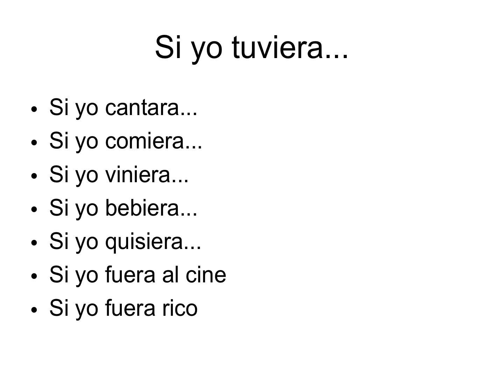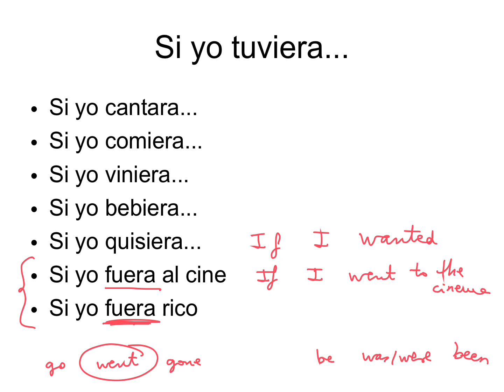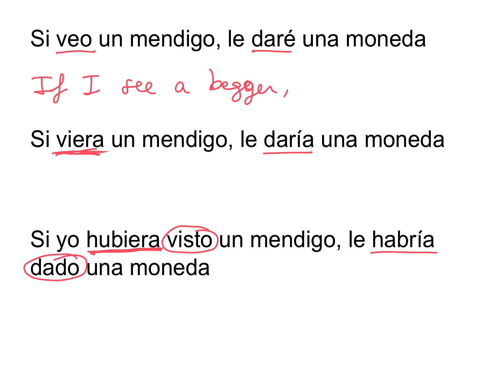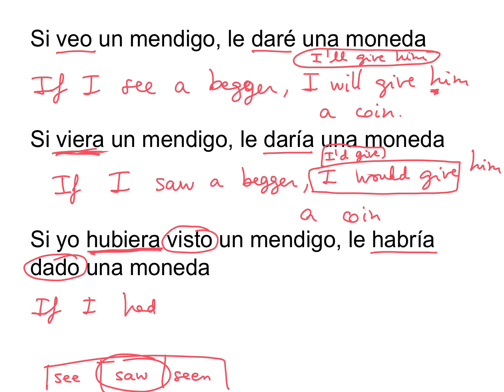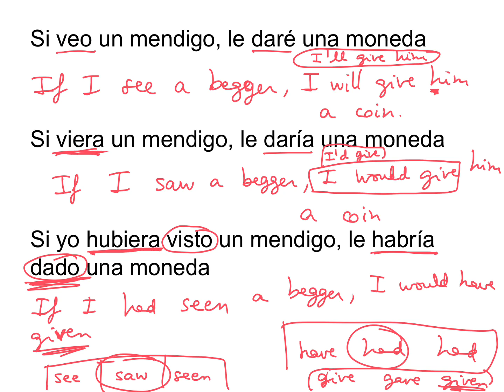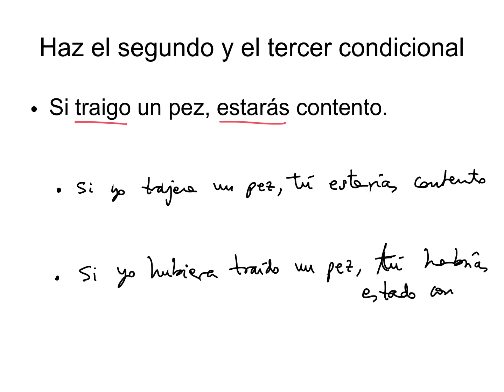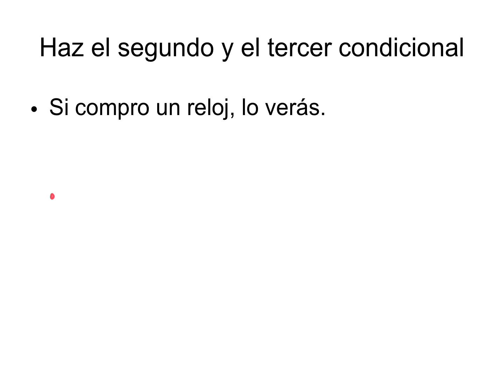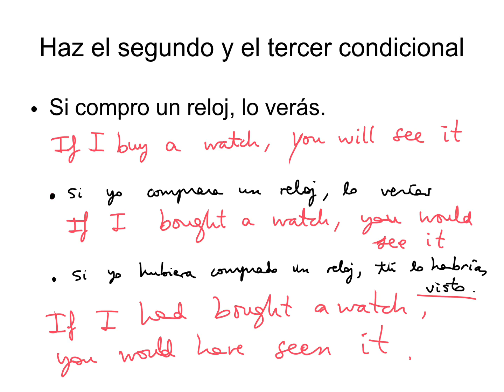First second and third conditional parte 2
Inglés.